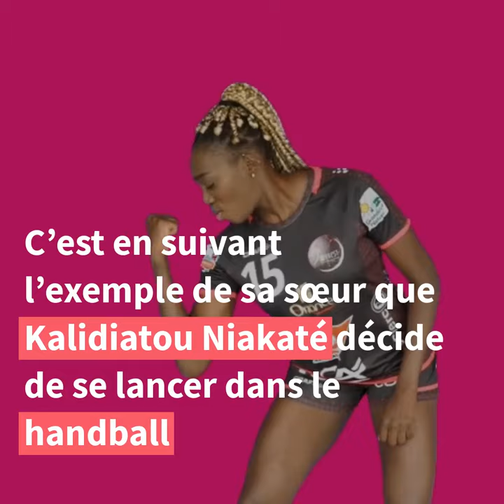Plaine Commune avec ses athlètes : Kalidiatou Niakate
PlaineCoVitTokyo : Kalidiatou Niakate a fait ses gammes au CMA handball d’Aubervilliers pendant près de 8 ans.
Déjà championne d’Europe et championne du monde, elle vise la médaille d’or avec l’équipe de France de handball féminin aux Jeux de Tokyo2020